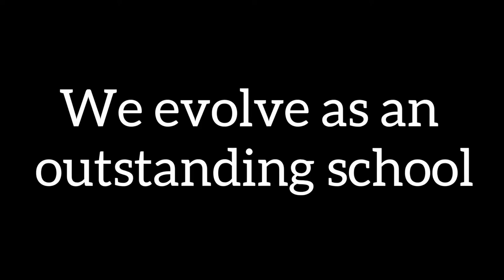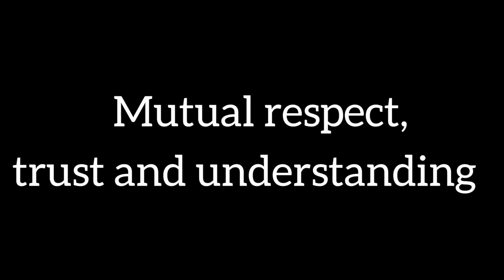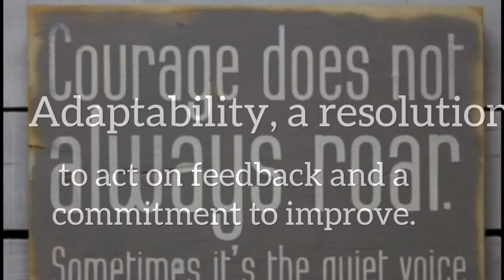Sixth Form Excellence